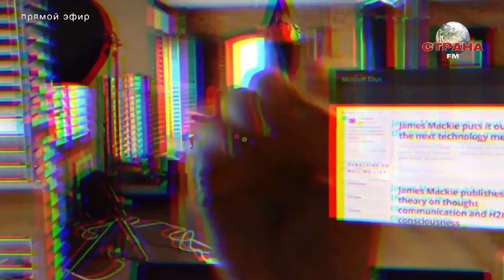Игорь Левакин. Наука и технологии. Страна FM